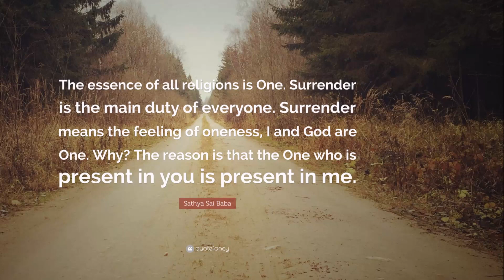[Hindi] Knowledge Bank | By Swami Swami Avdheshanand Jee | Madangopal Vaijapurkar